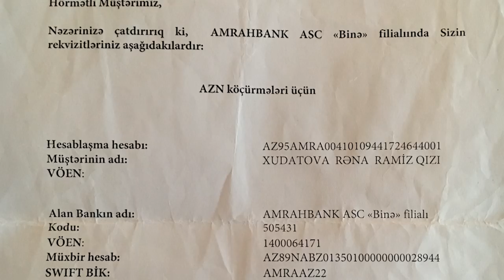Ata iflic oğlu üçün inanılmaz aparat ixtira etdi: "müalicəsinə pul çatdıra bilmirəm"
Kanalımıza müraciət edən Ramin Xudatov öz xəstəlikdən əziyyət çəkən oğlu üçün aparat icad etmişdir. İndi isə hal hazırda bazarında baha qiymətə satılan aparatı çox ucuz  qiymətə  sizlərə təklif edir